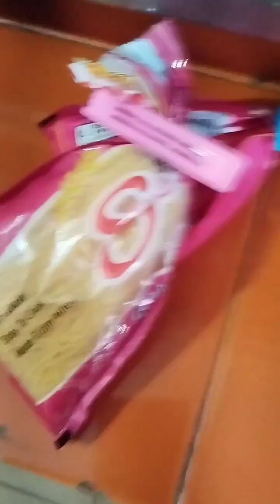लोहरी धूम धाम से मनाई हमने।।